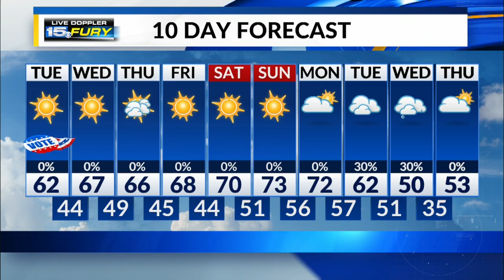Tuesday Morning Forecast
Clear and cold morning